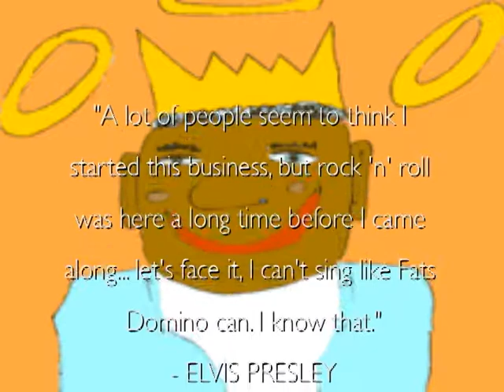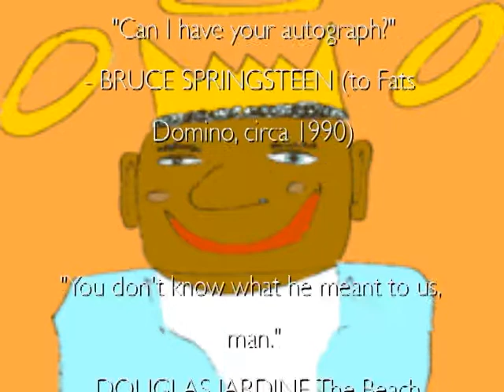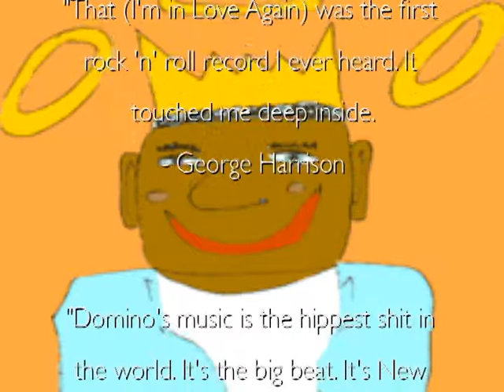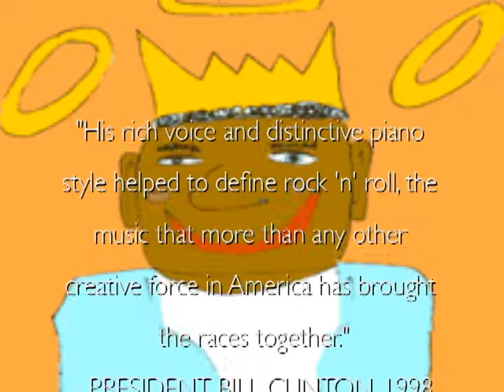When The Fat Man Came To Town - Richard Batchelor from Ricky Spontane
Rock and roll recounting of the wait for a Fats Domino concert, October 1992, Hammersmith Odeon, London.

Thanks to Tim Benton for production, Jo Lewis for use of i-movies and advice, and Richard Niland for lending me the book 'Blue Monday'.